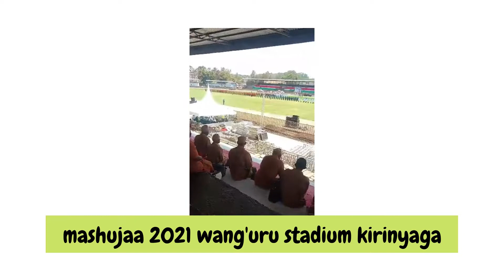Mashujaa 2021 wang'uru stadium Kirinyaga county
mashujaa 2021 preparations
this event is expected to lead to high rise in business operations in the neighboring towns